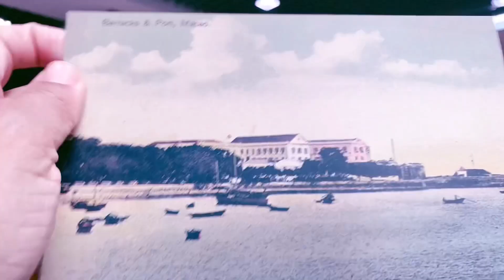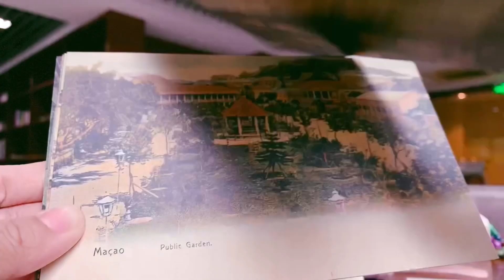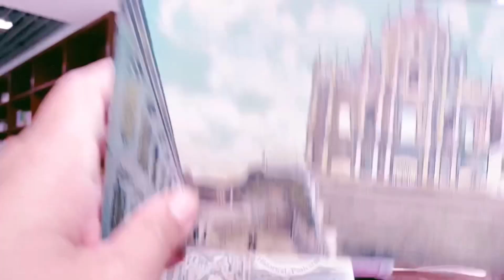澳門🇲🇴/ 1885的老澳門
135 年前的老澳門